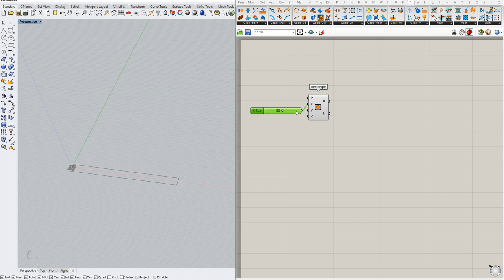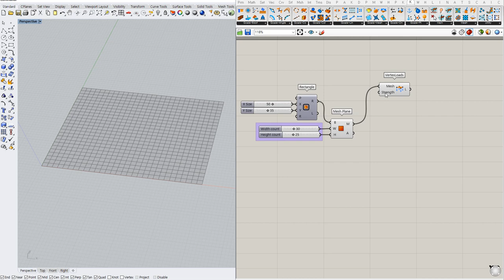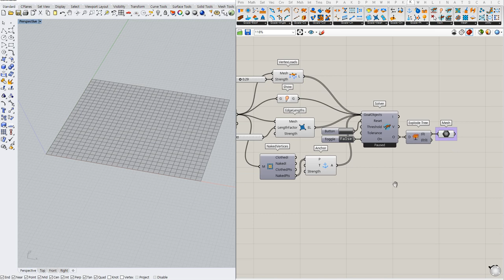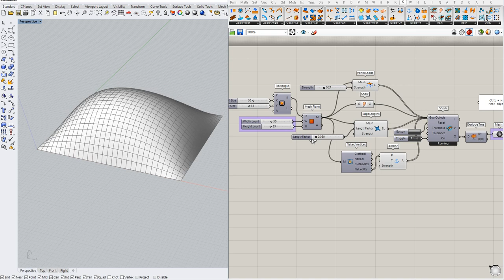[ Kangaroo2 ] Basic #03 : Load MeshSurface 1